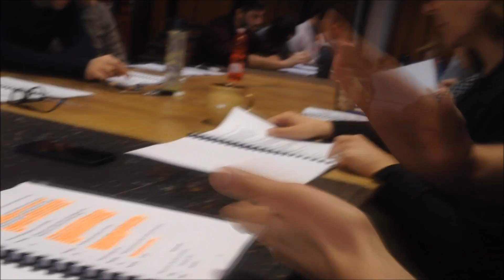MdB TV 4. díl - Pohled do zákulisí divadla očima Elišky Skálové